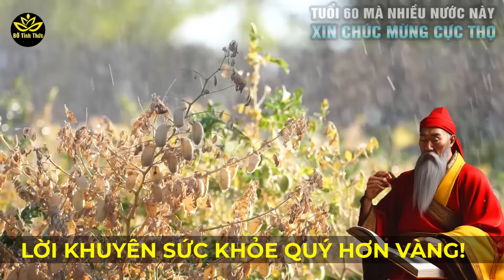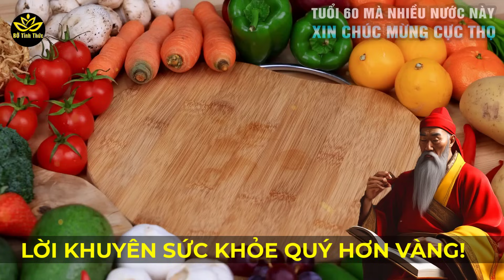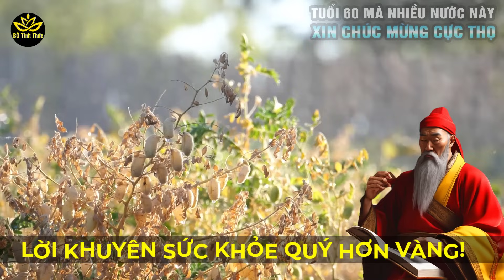[Độc lạ] Tuổi 60 Chấm Mút Nhiều Nước Này Sống Cực Thọ, Lời Khuyên Sức Khỏe Ít Ai Biết BTT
Video [Độc lạ] Tuổi 60 Chấm Mút Nhiều Nước Này Sống Cực Thọ, Lời Khuyên Sức Khỏe Ít Ai Biết BTT
Hãy xem và suy ngẫm để rút ra kinh nghiệm sức khỏe quý báu cho mình. Từ đó có thể sống vui sống khỏe, và sống trường thọ nhé.
Tuyên bố miễn trừ trách nhiệm: Những chia sẻ của chúng tôi trong video trên BỜ Tỉnh Thức chỉ mang tính chất tham khảo, quý vị hãy để lại bình luận nhằm xây dựng, không đả kích hay phán xét. Tuy nhiên, chúng tôi luôn hy vọng những góc nhìn này sẽ là món ăn tinh thần hữu ích góp phần thay đổi cuộc sống của quý vị ngày một tốt hơn. Kính mong được sự ủng hộ và đồng hành từ quý vị. Xin chân thành cảm ơn!